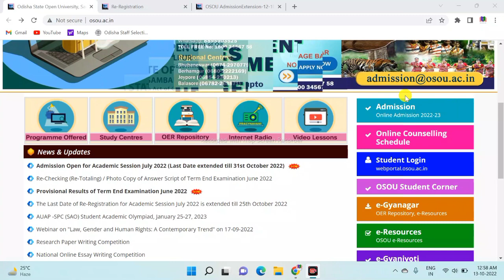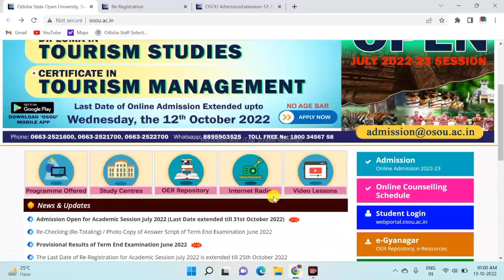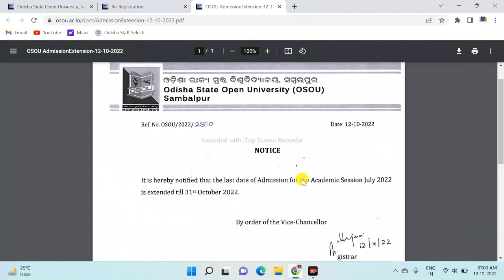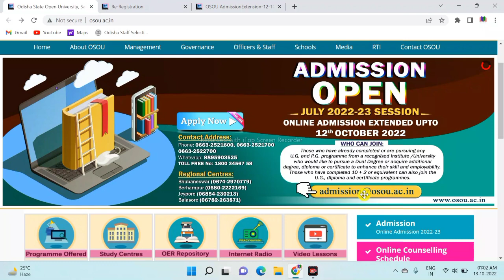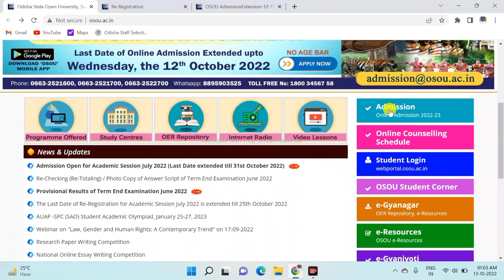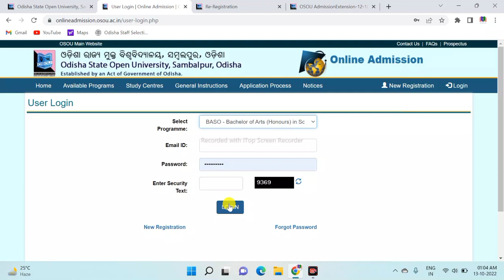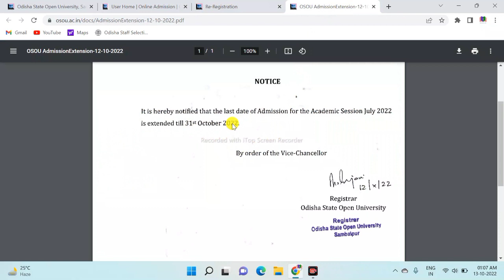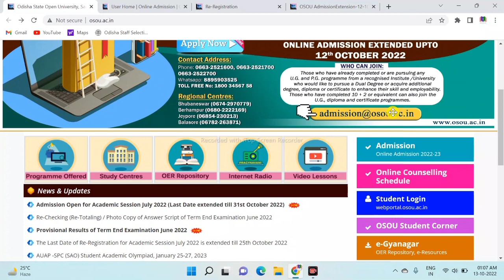information information for all osou new addmission students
Or
Search anil education adda telegram group name